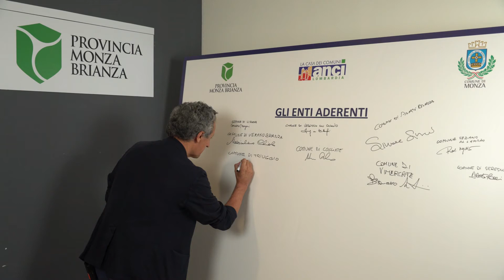SEAV - Servizio Europa di Area Vasta (Triuggio)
La parola al Sindaco di Triuggio, Pietro Giovanni Cicardi